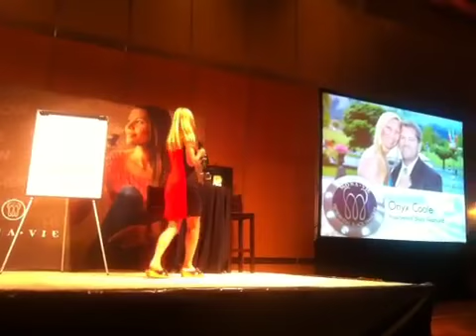Onyx Coale at Israel Ruby Fly In.